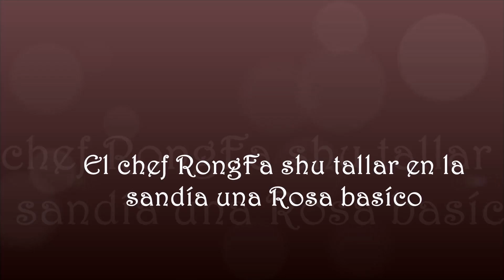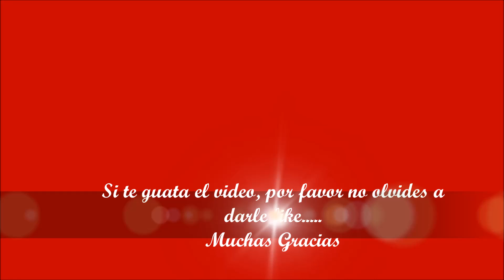El Gran Chef RongFa Shu de la Isla Tenerife tallando una rosa en sandía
Chef Canary -Tenerife RongFa Shu curving rosa watermelon basic